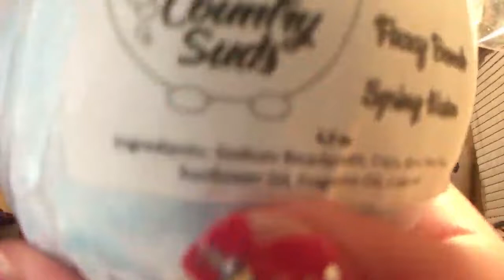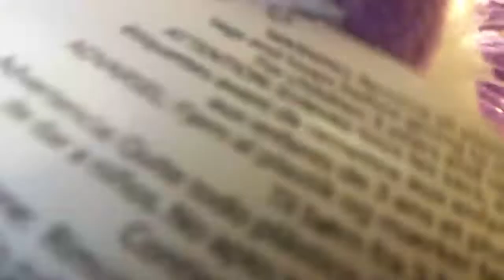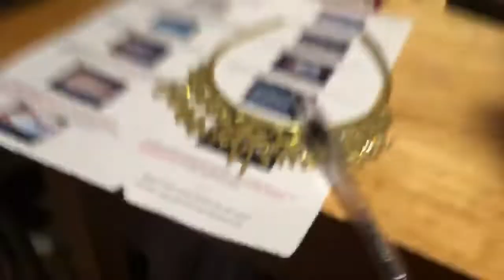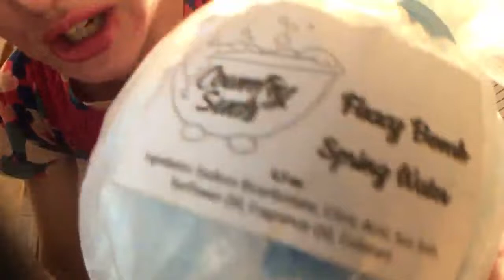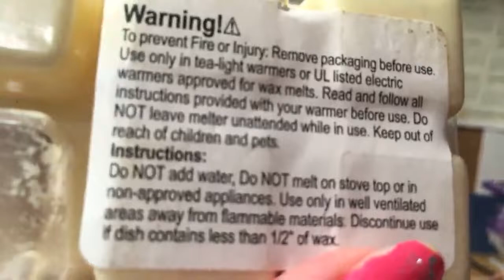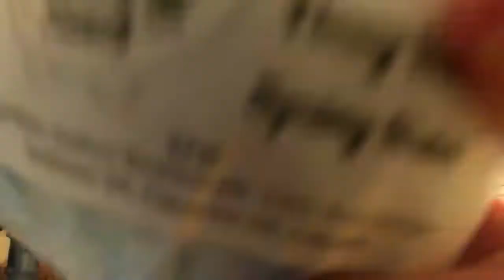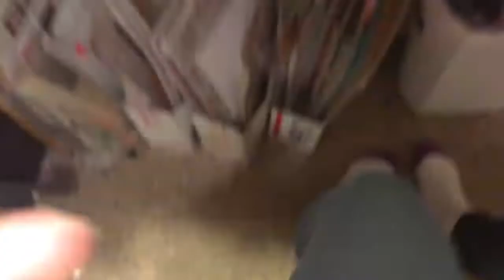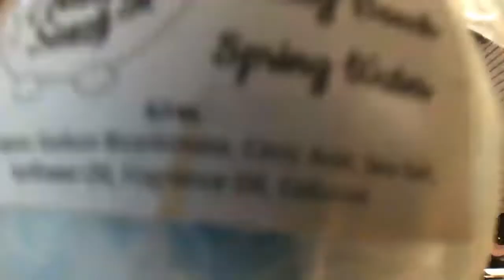Poodles 🐩 Country store and more!!